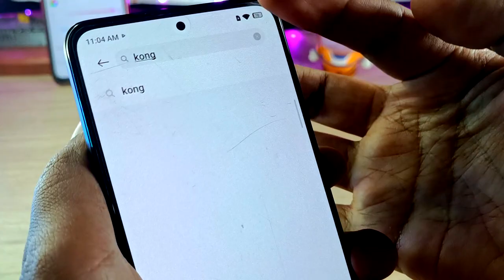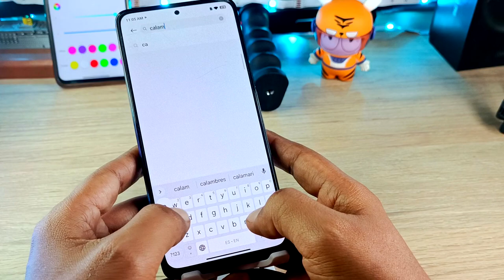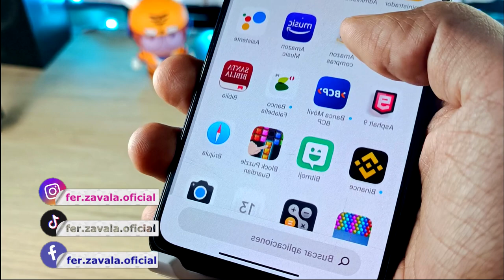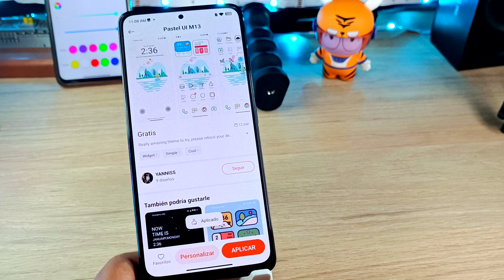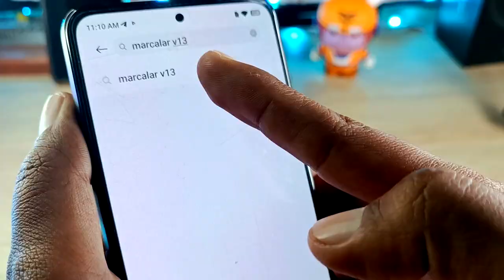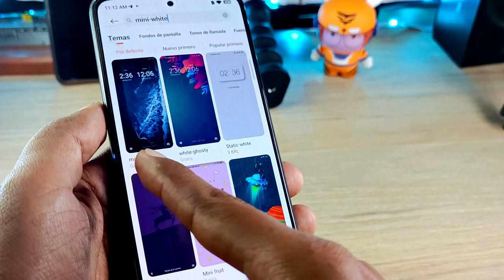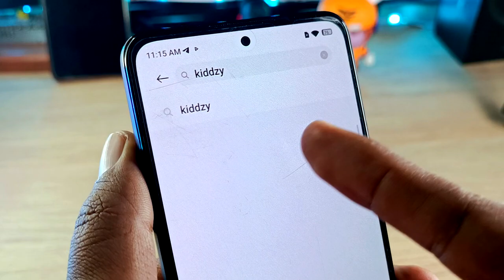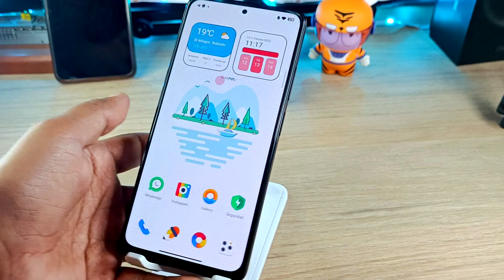Top 5 Pack de ÍCONOS Para tu Xiaomi!!!! - Te quedarán Geniales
Traemos Top de Ícono para que puedas probar en tu Xiaomi!!!